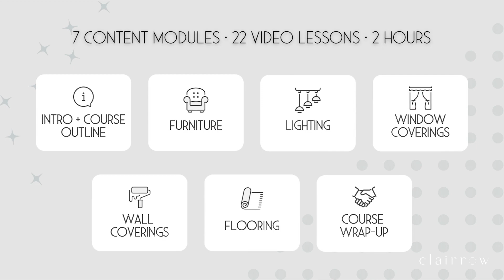Clairrow Course Teaser Video | Design 102: Products, Goods & Materials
Teaser video for our Design 102: Products, Goods & Materials. In this course, you learn the ins and outs of the products, goods and materials available for any design project. We detail furniture, flooring, window coverings and more.